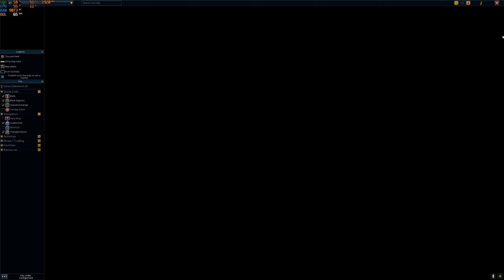RUNESCAPE | STEAM EDITION AÑO 2020 Y EL JUEGO AUN NO ESTA EN ESPAÑOL